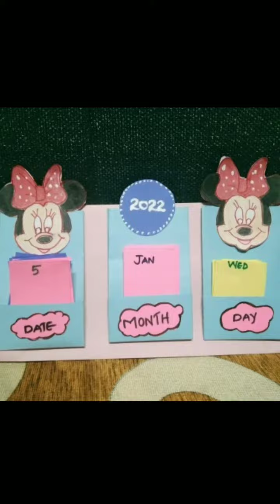ഇനി class റൂമും ടേബിളും കളറാവുംട്ട🤩🤩 || Origami calendar || How to make origami desk calender